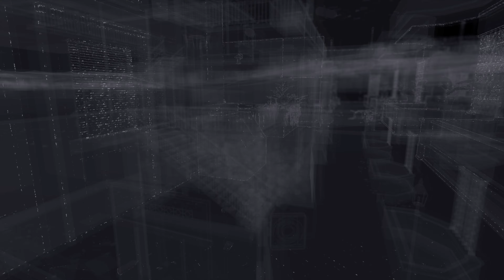Watch Dogs Remastered - Walkthrough Gameplay - Mission #2: Big Brother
My Walkthrough of Remastered version thanks to mods in Watch Dogs starring Aiden Pearce